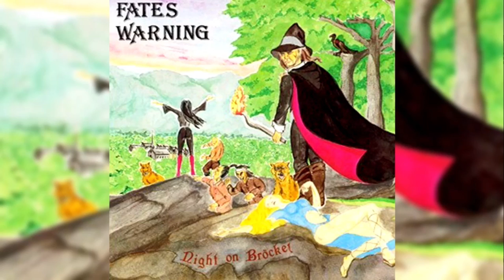S.E.K.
Fates Warning
Night On Bröcken (1984)
Track 05: S.E.K.

Instrumental